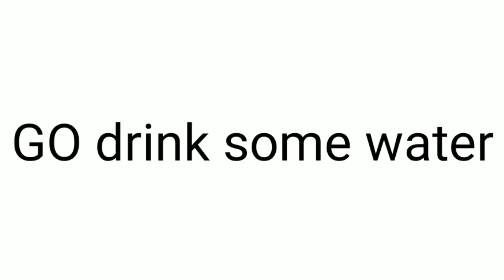Listen to Mr Beast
mr beast